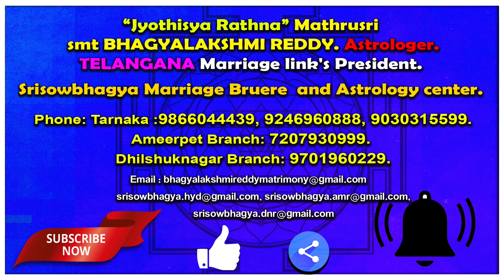rituals to satisfy Pitru Devatas | పితృ దేవతలని ప్రసన్నం చేసుకునే మార్గాలు | AstroBhaghyalakshmi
Our( AstroBhaghyalakshmi)  Astrology will be accurate and detailed horoscope of the people. We are expert astrologers chart out the Kundali of Individuals with highly accurate reading of planetary positions. The astrology service will be fast and convenient and precise in all parts of India. Our services will be available a call away from the people. We are a trusted destination for availing of the most accurate and competitive services of astrology in Telugu.

🙏 🙏 Ameerpet Branch 🙏 🙏
Ameerpet Metro Station Beside Aditya Enclaves, Shop No 108, Nilagiri backside.

 🙏 🙏 Dhilshuknagar Branch 🙏 🙏
Opposite Shiridi Sai Temple. 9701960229.

    🙏 🙏 🙏 Services 🙏 🙏 🙏
1.Online Astrology, Vaastu
2. Numerology, (Name Correction)
3. Horoscope Analysis.
4. All Kind Of Pooja’s,
5.Homas, Gruha Pravesha,
6. Marriage-Muhurtha Nirnaya,
7.Match Making, Epic Preaches.
8. Kuja, Kalasarpa Dosha Nivarana Poojas.